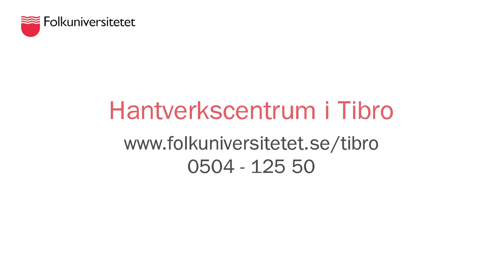Levande Hantverk - Förgyllning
Aulikki Ravelin berättar lite om Folkuniversitetets utbildning.

Filmen producerad av Branbomm film

regi & klipp: Henric Brandt

foto: Stefan Bommelin

ljud: Jens Nyqvist